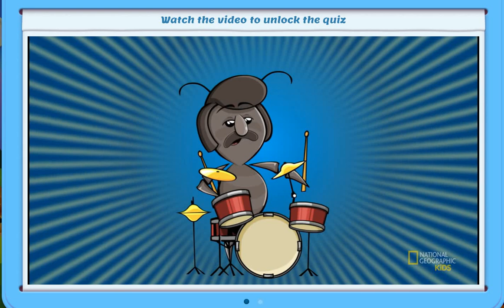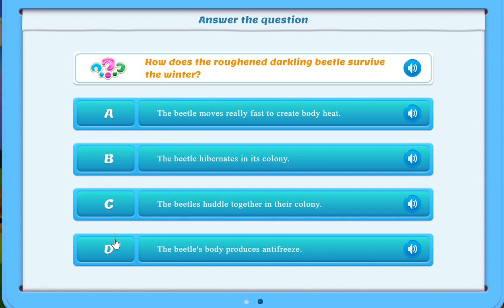Beetles in Adaptedmind With GJ&SARAH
Science in Adaptedmind that is best way to make study more fun